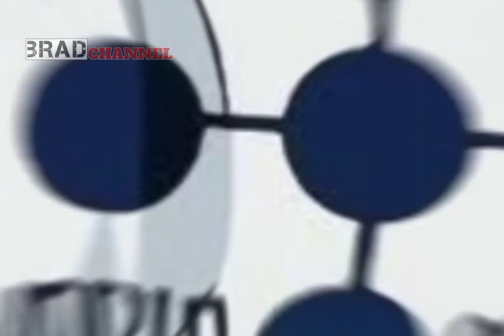Benarkah Sabo Yang Membunuh Nefertari Cobra?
Sorry ngab kalau belum maksimal, baru mencoba buat yg beginian. tolong masukannya ya. makasih ngab.